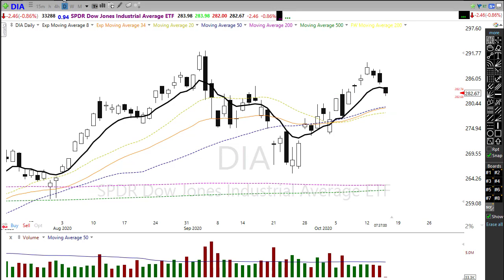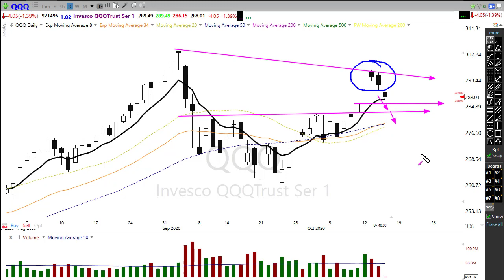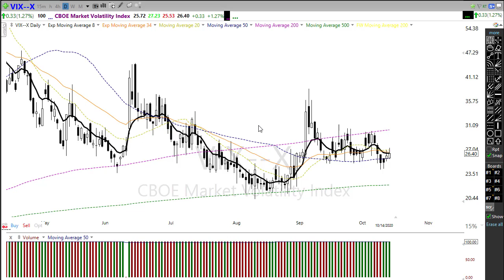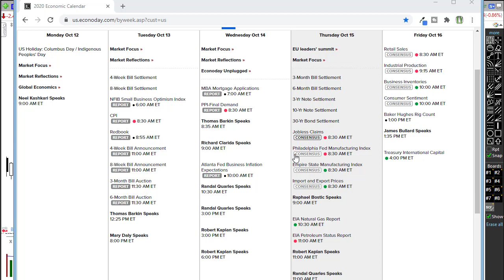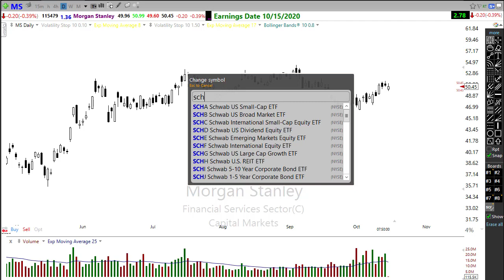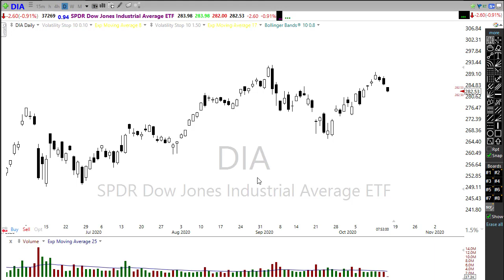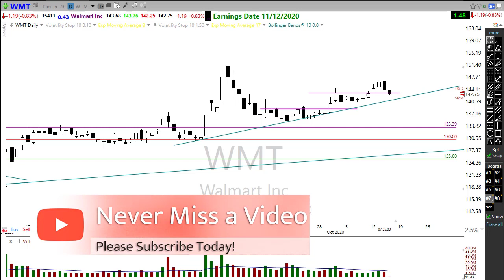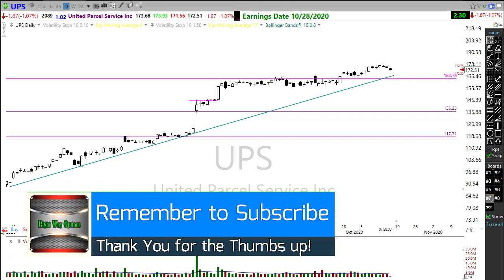Morning Market Prep | Stock & Options Trading | 10-15-20